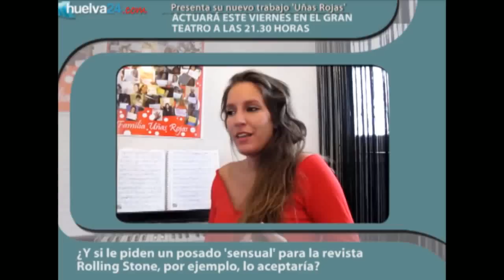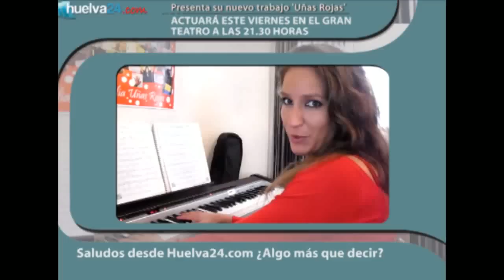Entrevista a María Toledo